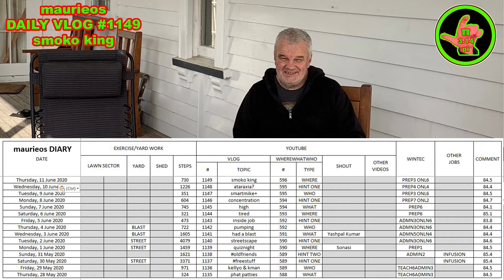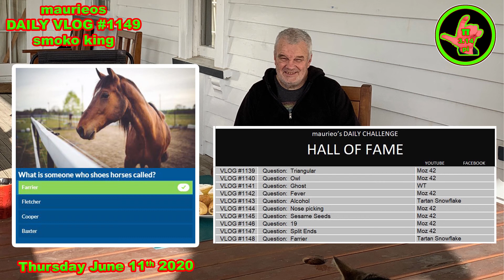maurieos DAILY VLOG #1149 smoko king